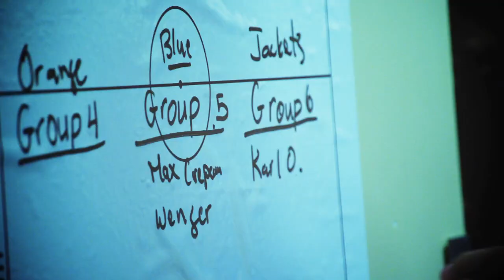"The Amazing Race", version Impact de Montréal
Regardez le reportage d'Impact Média suite à une séance d'entraînement bien particulière samedi dernier au Parc Maisonneuve, situé en face du Stade Saputo.

Le personnel d'entraîneurs avait préparé une surprise et ils n'ont certainement pas déçu les joueurs en leur présentant une version modifiée de La course folle... en raquettes!

The Amazing (Impact) Race!

Watch Impact Media's feature as the team took part in an off-the-field (and very particular) training session last Saturday, at Parc Maisonneuve, just across from Stade Saputo.

The coaching staff had prepared a surprise and they did not deceive the players, setting up an Amazing Race for them... in snowshoes!